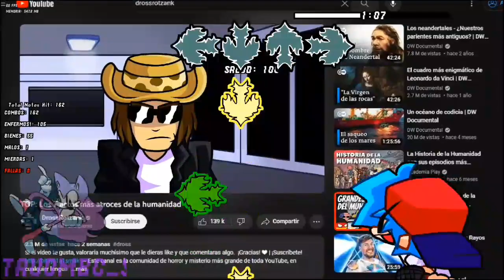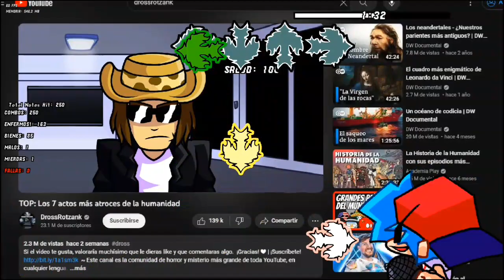FNF MODS FOLDER PORT ANDROID: VENEZ MANIA (2.3K SUSCRIPTORES ESPECIAL)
@ReyKreater, DENOTT Games - 𝘾𝙍𝙀𝘼𝘿𝙊𝙍 𝙈𝙊𝘿
@TAUOMBC_SKR (YO) - 𝙋𝙊𝙍𝙏𝙀𝘼𝘿𝙊𝙍 (𝙈𝙊𝘿
𝙁𝙊𝙇𝘿𝙀𝙍 𝙋𝙊𝙍𝙏𝙀𝘼𝘿𝙊𝙍), 𝙏𝙀𝙎𝙏𝙀𝙍, 𝙀𝘿𝙄𝙏𝙊𝙍, 𝙂𝙍𝘼𝘽𝘼𝘿𝙊𝙍, 𝙋𝙍𝙊𝙋𝙄𝙀𝙏𝘼𝙍𝙄𝙊 𝙔 𝘼𝘿𝙈𝙄𝙉 𝘿𝙀 𝙈𝙄 𝙎𝙀𝙍𝙑𝙄𝘿𝙊𝙍/𝘾𝙍𝙀𝘼𝘿𝙊𝙍 𝘿𝙀 𝙈𝙄𝙉𝙄𝘼𝙏𝙐𝙍𝘼/𝙎𝘾𝙍𝙄𝙋𝙏𝙎 𝙋𝘼𝘾𝙆/𝙃𝙀𝘾𝙃𝙊 𝙑𝙄𝘿𝙀𝙊 𝙏𝙐𝙏𝙊𝙍𝙄𝘼𝙇 𝘿𝙀 𝙋𝙎𝙔𝘾𝙃 𝙀𝙉𝙂𝙄𝙉𝙀 0.6.3 & 0.7.1𝙝/𝙏𝙍𝘼𝘿𝙐𝘾𝙏𝙊𝙍 𝙀𝙎𝙋𝘼Ñ𝙊𝙇
𝙎𝙊𝙇𝙄𝘾𝙄𝙏𝘼𝘿𝙊 𝙋𝙊𝙍:
𝘼𝙐𝙏𝙊𝙍𝙀𝙎 𝘾𝙇𝘼𝙑𝙀
𝙍𝙚𝙮𝙆𝙧𝙚𝙖𝙩𝙚𝙧 - 𝘿𝙄𝙍𝙀𝘾𝙏𝙊𝙍
𝘿𝙀𝙉𝙊𝙏𝙏 𝙂𝙖𝙢𝙚𝙨 - 𝘾𝙊-𝘿𝙄𝙍𝙀𝘾𝙏𝙊𝙍
𝙃𝙖𝙩𝙖𝙡𝙞𝙩𝙮 - 𝘼𝙔𝙐𝘿𝘼/𝘾𝙊𝘿𝙀𝙍 𝙇𝙐𝘼
𝙆𝙞𝙢𝙞𝙝𝙞𝙩𝙤 - 𝙈𝙐𝙎𝙄𝘾𝙊
𝙔 𝙚𝙡 𝙧𝙚𝙨𝙩𝙤 𝙚𝙨𝙩á 𝙚𝙣 𝙚𝙡 𝙢𝙤𝙙 :𝙋 - 𝙈𝙐𝘾𝙃𝘼𝙎 𝘾𝙊𝙎𝘼𝙎

[𝙈𝙊𝘿] 𝙂𝘼𝙈𝘼 𝘽𝘼𝙅𝘼 (1-1.5-2-𝙂𝘽 𝙍𝘼𝙈) & 𝘼𝙇𝙏 𝙑𝙀𝙍𝙎𝙄𝙊𝙉 (4-6𝙂𝘽 𝙍𝘼𝙈):
𝙀𝙉 𝘾𝙊𝙈𝙀𝙉𝙏𝘼𝙍𝙄𝙊𝙎
(𝙎𝙊𝙇𝙊 𝙃𝘼𝙔 𝙌𝙐𝙀 𝘿𝘼𝙍𝙈𝙀 𝘾𝙍É𝘿𝙄𝙏𝙊 𝙀𝙉 𝙇𝘼 𝘿𝙀𝙎𝘾𝙍𝙄𝙋𝘾𝙄Ó𝙉 𝘿𝙀 𝙈𝙄 𝙋𝙊𝙍𝙏, 𝙎𝙄 𝙌𝙐𝙄𝙀𝙍𝙀𝙎 𝙂𝙍𝘼𝘽𝘼𝙍𝙇𝙊 𝙐 𝙊𝙋𝙏𝙄𝙈𝙄𝙕𝘼𝙍 𝙈𝙄 𝙋𝙊𝙍𝙏, 𝙋𝙊𝙉 𝙀𝙇 𝙀𝙉𝙇𝘼𝘾𝙀 𝘿𝙀 𝙈𝙄 𝙑Í𝘿𝙀𝙊, 𝙉𝙊 𝙀𝙇 𝙀𝙉𝙇𝘼𝘾𝙀 𝘿𝙀 𝙈𝙀𝘿𝙄𝘼𝙁𝙄𝙍𝙀)
𝙈𝙄𝙎 𝘼𝙈𝙄𝙂𝙊𝙎:
El Bendy74 ツ
Acrobat FNF
°•MYT•°
Boyfriend SKR
DROID FNF ^_^
Sofia Girlfriend FNF
Mr.GuapeSKR^-^
PREXTER
𓂀𝔹𝕗 𝕡𝕣𝕠 𝕪𝕥𓂀
CATGAMER PRO
alecrack XD
°•Samudani3yo•°
TAILS HD
Alpha X
XD. _. 12
QwaiAFK:3
Soul bf gamer :]
Definityacorn_FA
mathįi :3
☆GifTrif,IF 『FNF』 2☆
Kelisonic The Porter
Alex 456
Artesanías Juangel [Oficial]
Amymaster
elnubi123
DarkTails
r3bout
Gabi the hedgehog
Enzoシ
🤡VINI_SKR MODS OFC
Mateuzinhoッ
Arthur fnf game Night lcanal 3
Chris corruption HD y links xdd
XD Mods🇧🇷
pixelkk2_
KaizoPlus
TU PANA ALEXANDERSツ
╴𝙆𝙀𝙄𝙏𝙃 𝙍𝘼𝙉𝘿𝙊𝙈╶
ッTℐℤℐᎯℕᎾ★᭄ꦿ᭄ツ
✰𝕔𝕚𝕟𝕕𝕖𝕣𝕒𝕔𝕖✰
Noas
Harun v5
Nizam Magma Craft
ShockermY
itsTomRoyale615
Gian Aldover Gaming 2
ScarrBoyfriend
Aaron: Xml 💙
Shadic the hedgehog seek
NickYT FNF 2
CommunityAndroid
Rushman_GAGO
Misha21220 [GD]
MemeHoovy
LitellaryMax'
TheGDMPro595
bothered camp
mearmani
EmirPlays
꧁ʟɪɢʜᴛɴɪɢʜᴛ꧂
rafkafnf
𝓝𝓲𝓰𝓱𝓽 𝓢𝓽𝔂𝓵𝓮 • ★
OLG Y2
Jom☆FNF
Menco
Roz offcial indonesia
TordYT
escudonacional
Tiziano Free
VINI_SKR_FF
tooni
PersonaSonic/Jack Of Blades
SirMania
MRINSANOXD
^•Itz_King_Dragon•^
Mario_Dev
lordvoiidfan._.
gustavo223777
Vegren X
OliFISHER
justarmanireal
escudonacional
pixelkk2_
x_rayon
Juann
Tainlomar El Pro
Kate
sonic avance yt_celeste 2 シ

[𝙎𝙊𝙁𝙏 𝘽𝙁] 𝙎𝙆𝙍, 𝘽𝙤𝙮𝙛𝙧𝙞𝙚𝙣𝙙 𝙎𝙆𝙍, 𝙀𝙡 𝘽𝙚𝙣𝙙𝙮74 ツ, 𝙀𝙍𝙀𝘿𝘿, 𝙋𝙍𝙀𝙓𝙏𝙀𝙍, ☆𝙂𝙞𝙛𝙏𝙧𝙞𝙛,𝙄𝙁 『𝙁𝙉𝙁』 2☆ - 𝘼𝘿𝙈𝙄𝙉, 𝘼𝙔𝙐𝘿𝘼𝙉𝙏𝙀𝙎